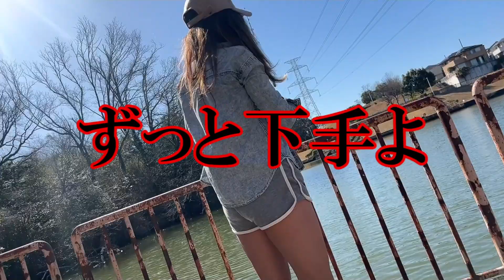時間を自由に操れる人間は存在した２